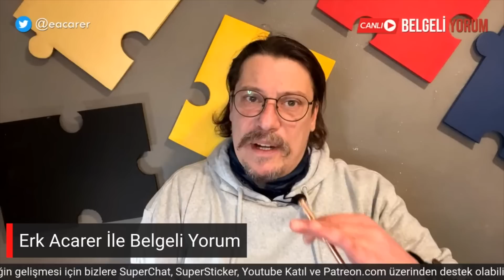Bu bilgiler kesindir! Yol bitti! Kimi Uçakla, Kimi Yatla Kaçacak!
12 Mart 2023 tarihli yayından alıntıdır.